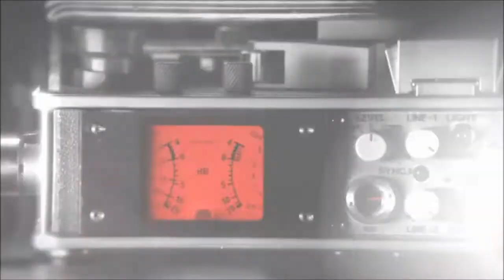Prototype 2 PC ITA 26 - Intervento Divino